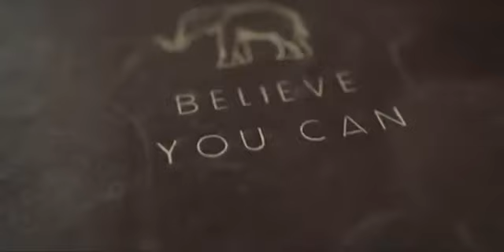kurupp 2021 trailer Teaser | Malayalam movie | Dulquer salman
Teaser | Malayalam movie | Dulquer salman